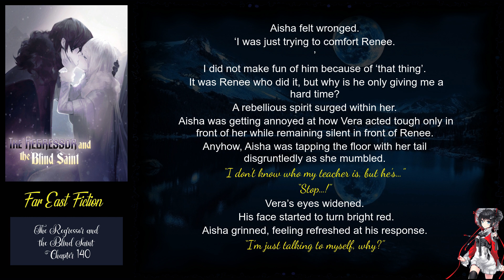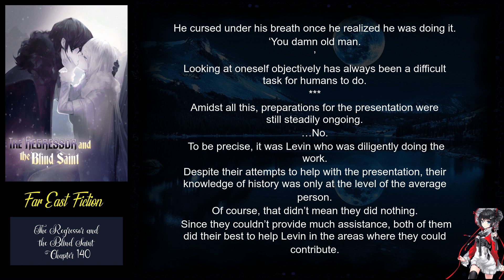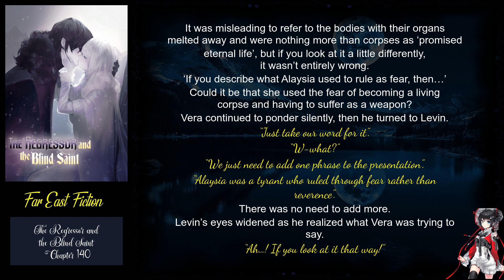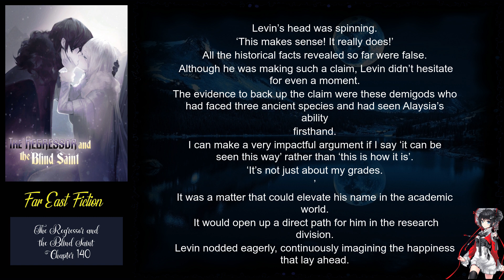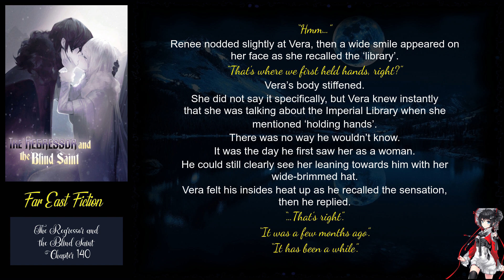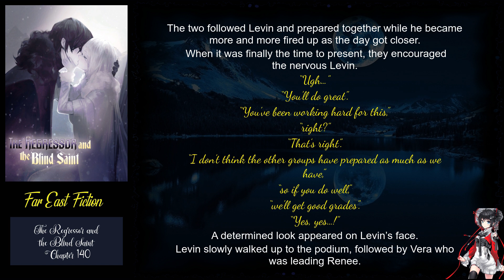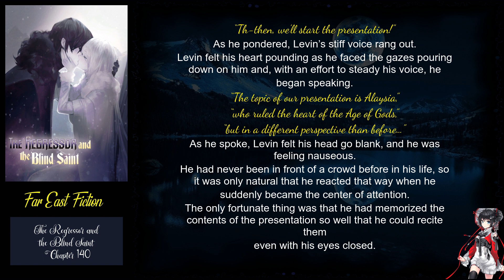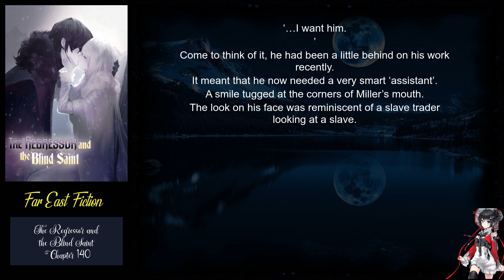The Regressor and the Blind Saint Chapter 140